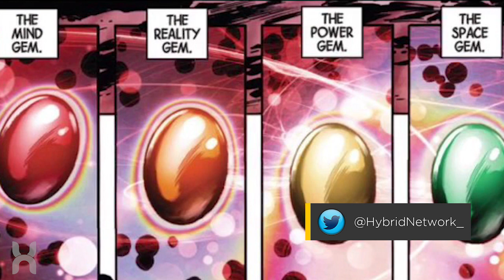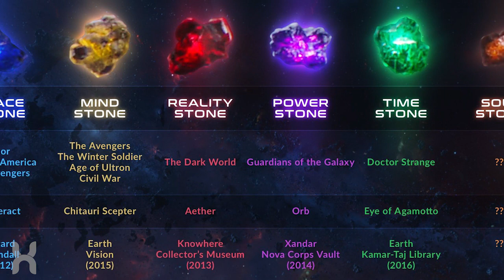Heimdall is Hiding the Soul Stone in Thor Ragnarok Theory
Luke goes over the possible location of the Soul Stone in the MCU and how it may relate to Heimdall.